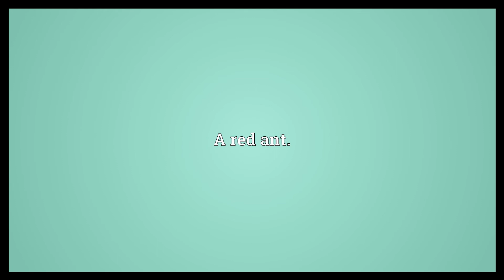Congo Peggy Meaning